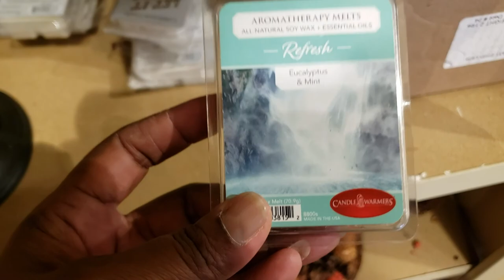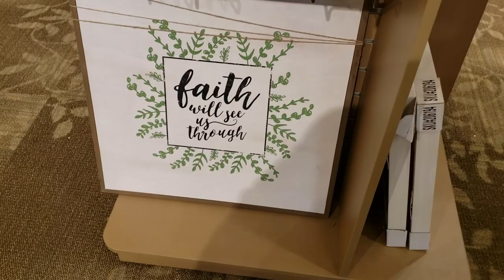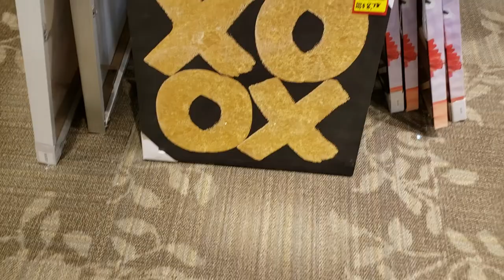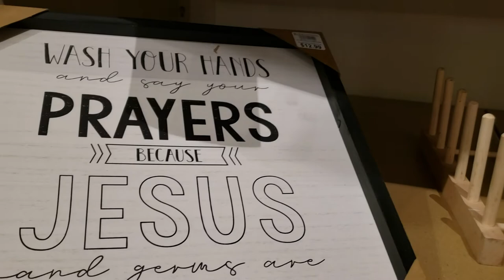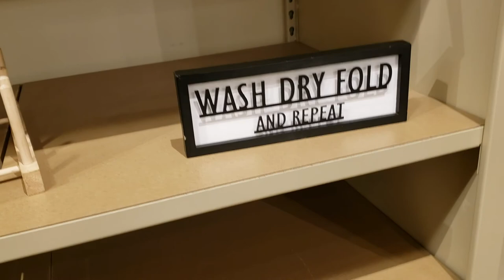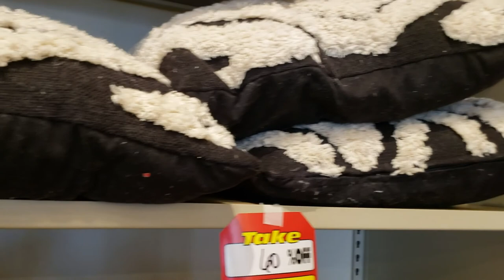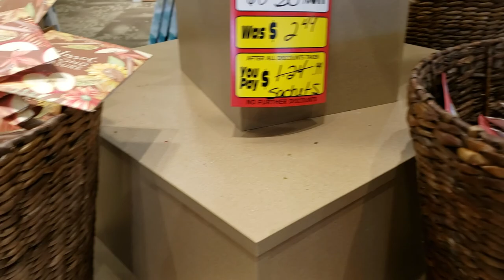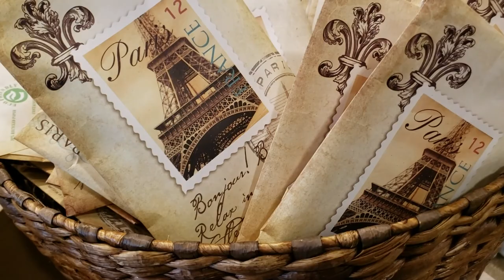Welp that's all She Wrote!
Can't Wait Ta Vlog From A New to Us Location See You There!!!